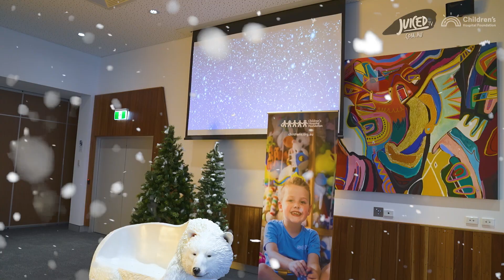FEEL GOOD FRIDAY - MY PERFECT WINTER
As the temperature drops, let's warm up our hearts with this FEEL GOOD FRIDAY!

Last year we asked some kids what their perfect winter would look like, and their responses were out of this world... Literally!

So grab a blanket, and get cozy while you dream about your perfect winter!

Juiced TV: The TV Show made by the kids, for the kids.